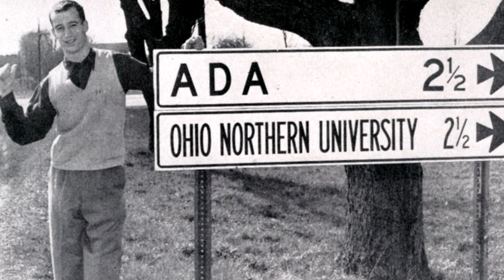'Heart of an Ideal - Ohio Northern University' Teaser Trailer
A new documentary from Next Future Films about the 150-year history of Ohio Northern University. Coming in October 2021.